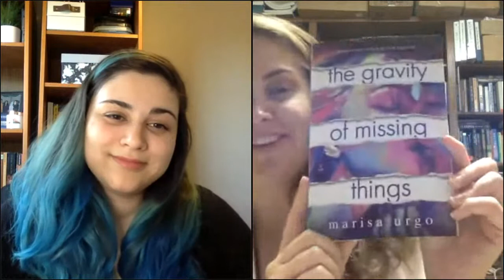Virtual Reading and Conversation with Marisa Urgo, Author of "The Gravity of Missing Things"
Meg is on Twitter and Instagram at @megireid.
Kate is on Twitter as @kateamcmullen and Instagram as @katearden11.